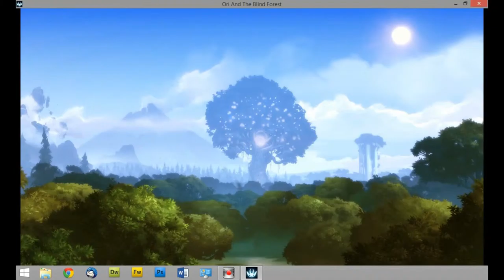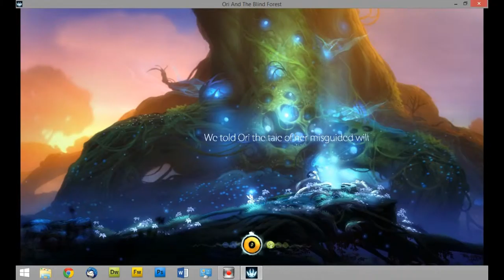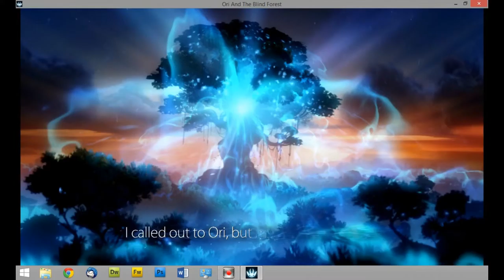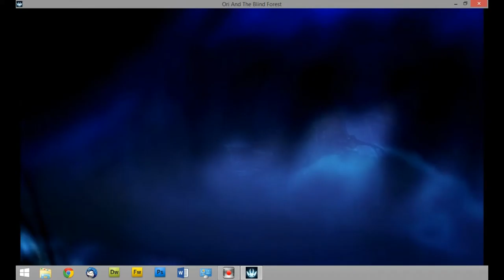Ori and the blind Forest from Feli No 3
Feli plays Ori and the bilnd forest